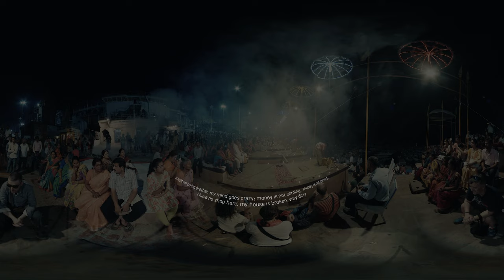ONE LIFE AT THE TIME: VARANASI